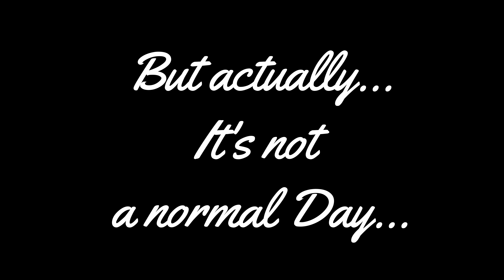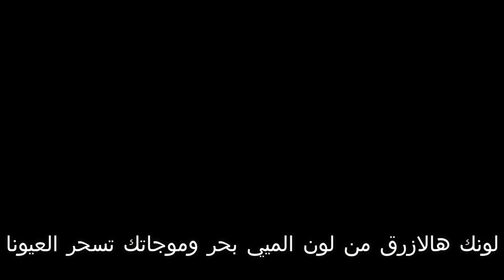it's not a day like any other when Cosmaline celebrates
For Malia Group's 80th Anniversary, each subsidiary was challenged to produce, act in, and film a short video celebrating the milestone. This first runner-up entry by Cosmaline talks about the Malia Group experience with a fun-filled Lebanese folkloric song with some Dapke to moves added too.